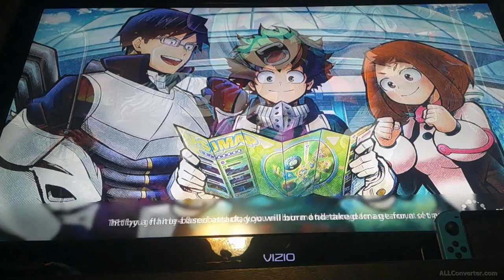Don't you hate it when people do nothing in My Hero Ultra Rumble [part 7]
We finally did ranked battles but still no luck getting wins. Then we had one player who did absolutely nothing and even experience a game crash /glitch.